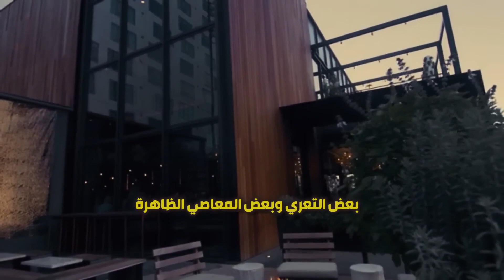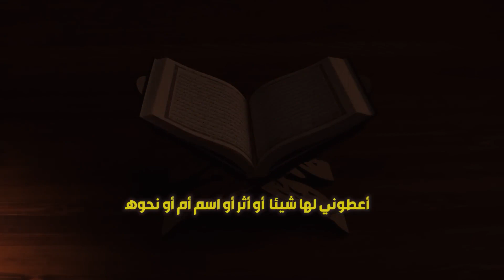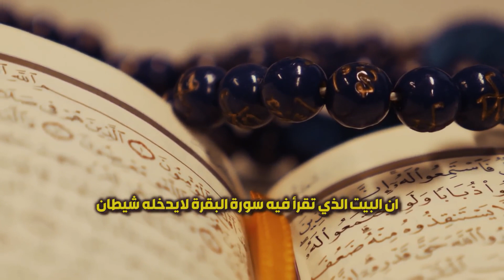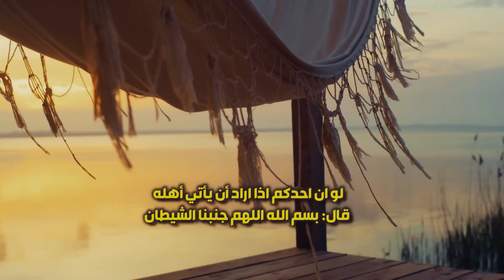أربع وصايا نبوية، تمنع النحس والفقر ،توقف السحر والحسد، تجلب المال الكثير الشيخ سعد العتيق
عبدالرحمن الباهلي
الشيخ سعد الغامدي
فارس عباد
عمر عبد الكافي
 راتب النابلسي
 ماهر المعيقلي
 منصور السالمي
 الشيخ الشعراوي
رعد محمد الكردي
ناصر القطامي